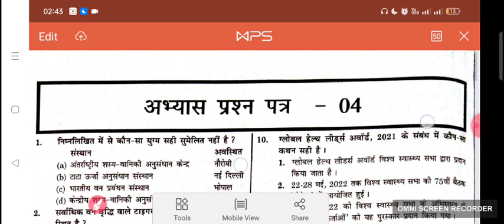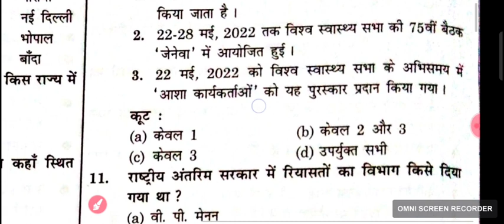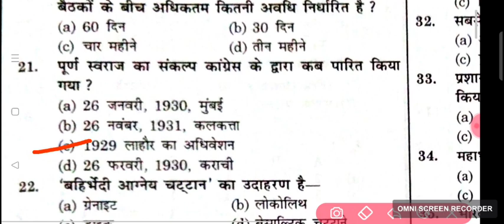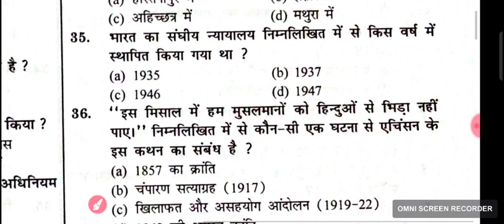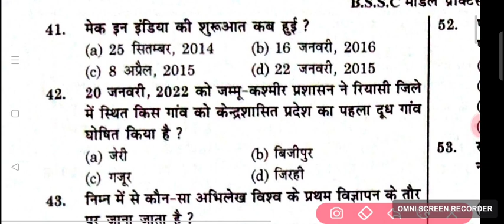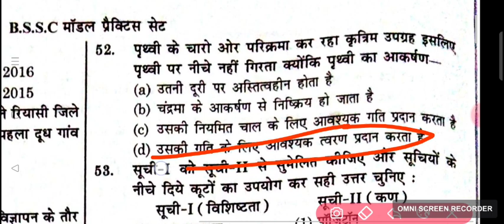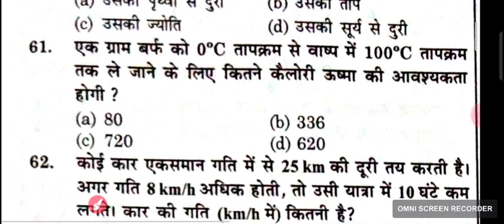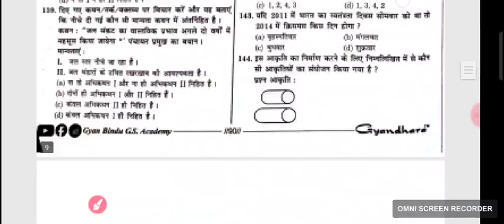bssc gyan Bindu set 4 BIHAR SACHIWALAYA SAHAYAK BSSC CGL 3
GYAN BINDU SET PRACTICE
ज्ञान बिंदु
BOOK BSSC SET

bssc CGL 3rd 2022
Bihar Sachiwalaya S